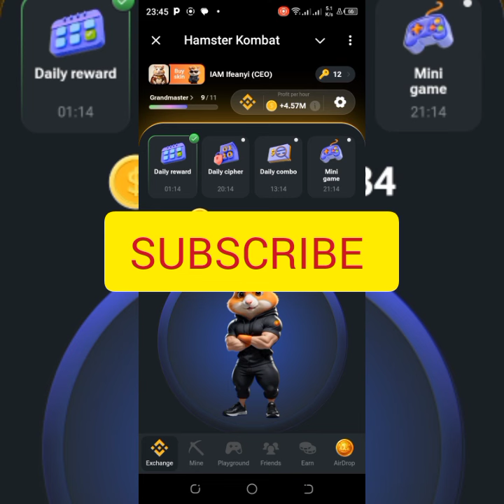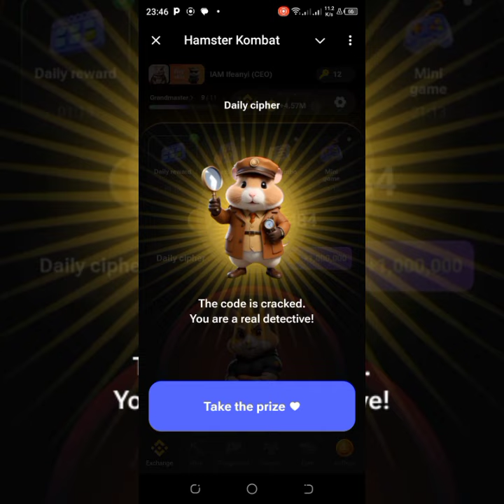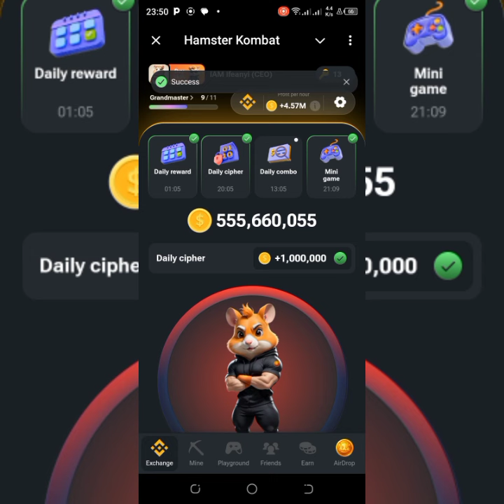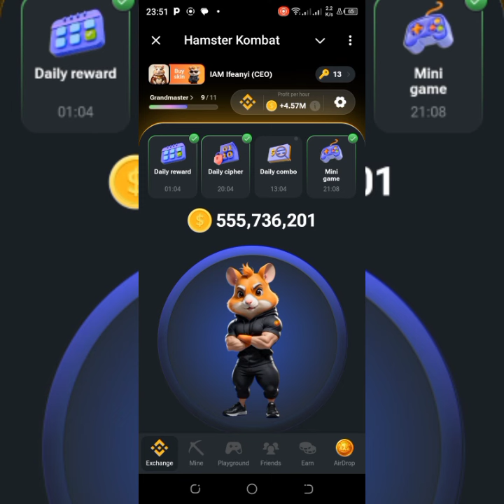Hamster Kombat Daily Cipher and Mini Game -Move Market Candles and Get Keys August 2 | Relay